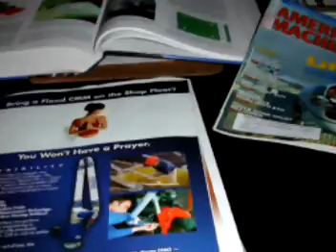2006 6-14 DeAnza College San Francisco (Fame).mpg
Pictures were taken around 2006 at De Anza community college which is located in Cupertino. Apple Corp is also located in  Cupertino CA. I was pursuing Nursing studies at De Anza college.